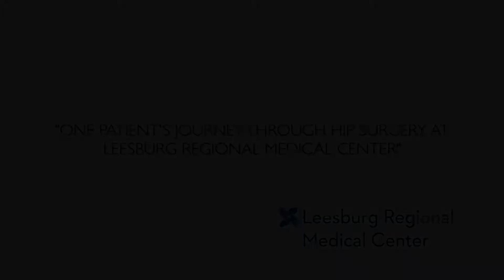Patient Journey - Hip Surgery at Leesburg Regional Medical Center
Follow Mrs. Ashley through her total hip replacement journey at Leesburg Regional Medical Center. Orthopedic surgeon, J. Mandume Kerina performs the surgery using the anterior approach, which offers less muscle damage and quicker recovery times.